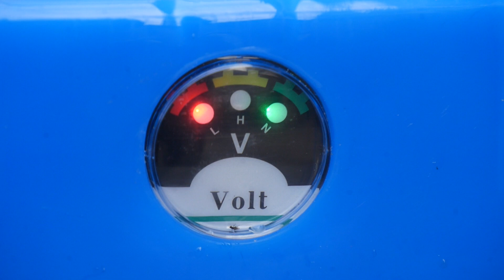Aku zádový postřikovač 16l, 12V, 12Ah GARDETECH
Aku zádový postřikovač od firmy GARDETECH je snadno použitelný přístroj, který je vynikající alternativou k ručním nebo benzínovým postřikovačům. Baterie, kterou je vybavený, umožňuje dlouhou pracovní dobu. Postřikovač je vysoce účinný nástroj na ochranu rostlin. Lze jej využít při prevenci chorob rostlin a odstraňování škůdců, na velkých plantážích a polích, plodin, zahrad, květin, ovoce apod. Je to vynikající zařízení pro ochranné a ošetřovatelské práce v zahradnictví, pěstování ovoce, květinářství a lesních školek. Může být také použit k postřiku herbicidů a dekontaminaci.

Budeme rádi za komentář, jak se vám naše video líbí 💛